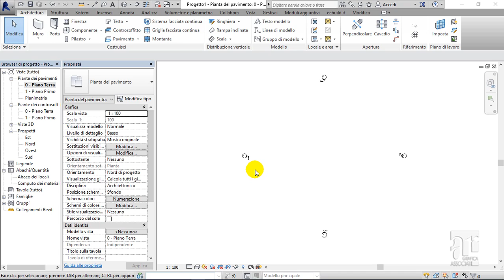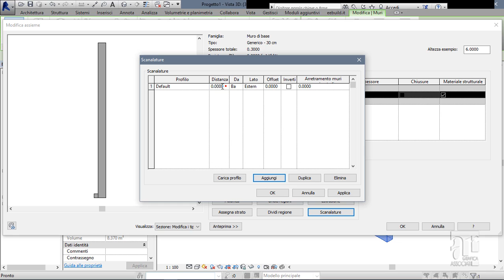REVIT in 1MINUTOEMEZZO - Muro aggetto e scanalatura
Descrizione sintetica di come creare un aggetto ed una scanalatura su di un muro